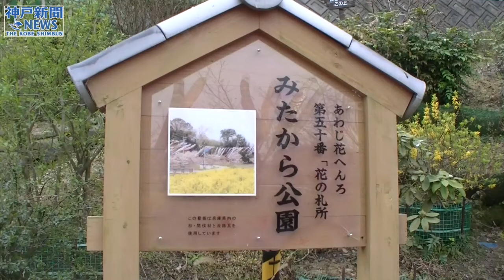旬香集島④みたから公園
菜の花、桜、こいのぼりが競演する洲本市五色町の「みたから公園」。春の風物詩を一堂に集めたぜいたくな光景には、地域の人たちの思いが詰まっている。